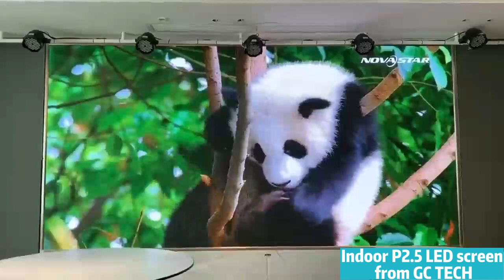Advantages of P2.5 Indoor LED Screens:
High Resolution: P2.5 refers to the pixel pitch of the LED screen, which indicates the distance between the center of two neighboring pixels. A smaller pixel pitch, like P2.5, results in higher pixel density and better image quality, allowing for clear and sharp visuals even at close viewing distances.
Detailed Content: P2.5 indoor LED screens are capable of displaying intricate details, making them suitable for scenarios where visual clarity is paramount, such as displaying text, graphics, videos, and other content that require precision.
Seamless Displays: Due to the high pixel density, P2.5 LED screens can provide a nearly seamless display surface. When viewed from a reasonable distance, the individual pixels are less noticeable, creating a more immersive visual experience.
Color and Brightness: Indoor LED screens with a P2.5 pixel pitch often offer excellent color accuracy and brightness levels, resulting in vibrant and eye-catching displays. This is essential for conveying rich content and capturing audience attention.
Flexible Configurations: P2.5 indoor LED screens can be easily configured into various sizes and shapes, thanks to their modular design. This flexibility makes them suitable for a wide range of applications and spaces.